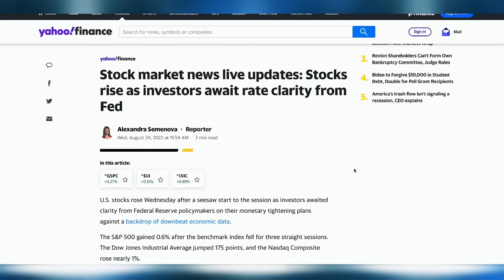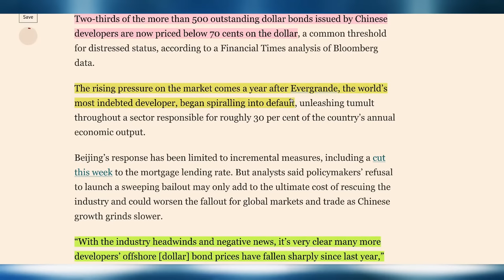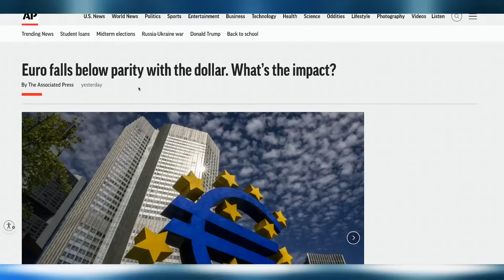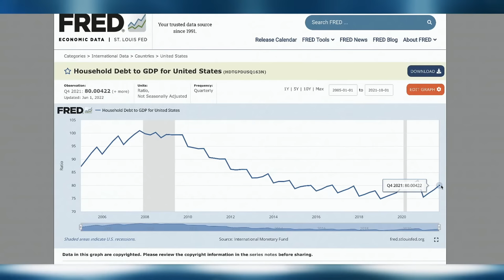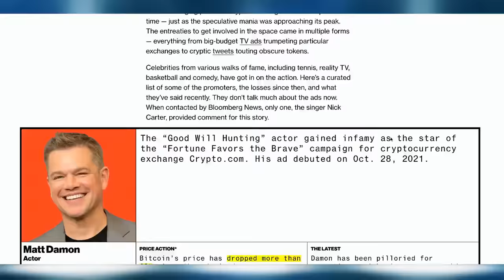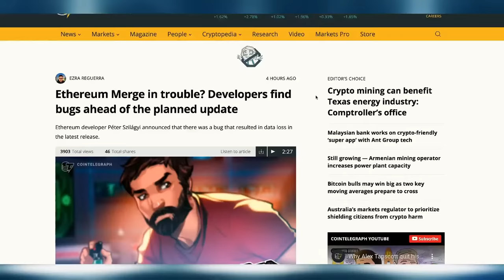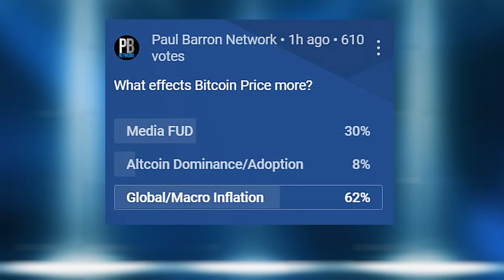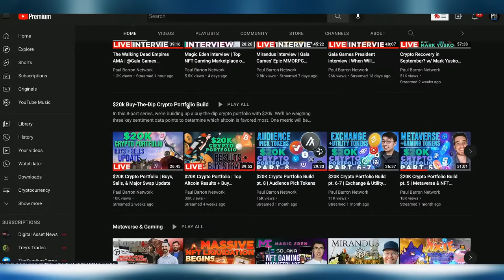Bitcoin FUD War Has Begun: Global Macro and Media Sees Bitcoin as Threat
The Stock Market awaits clarity from Fed for September rate hikes, Europe is on the edge of a 50-year high Inflation push, and China could be the dominion that begins a global recession. With all this, Bitcoin continues to hold its level of support but could be in store for a downside move with key indicators starting to play out in the U.S. Economy.

~Bitcoin FUD War Has Begun~